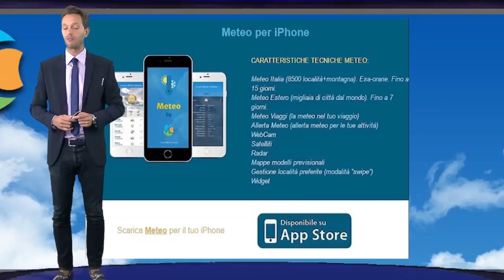Meteo domani 30 agosto 2017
Previsioni meteo per domani, Mercoledì 30 agosto 2017 in Italia